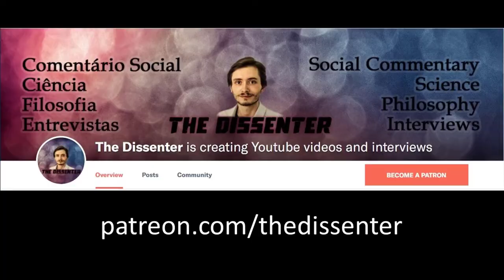#54 Robin Hanson: The Elephant in the Brain, Selfishness and Prosociality, Social Progress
Dr. Robin Hanson is an Associate Professor of Economics at George Mason University and a research associate at the Future of Humanity Institute of Oxford University. He’s also the author of books like The Age of Em, and The Elephant in the Brain.
In this episode, the conversation centers around the book The Elephant in the Brain. We talk about subconscious motivations; selfishness and prosociality; rationalizations; strong and weak social norms; personality variability and hidden motivations; conspicuous consumption; prestige status; bragging and self-esteem; costly signaling; self-deception; the social role of laughter; the limits of comedy; the social importance of gossip; the prosociality of nepotism; the social aspects of advertising; art and conspicuous signaling; charity, waste, and effective altruism; the social value of education; conspicuous effort and waste in medicine; the narrative of the self; enlightened self-interest; being humble; individual vs collective change; niche communities; capitalism and social progress; and related topics.

Time Links:
00:36  The elephant in the brain
02:30  Evolutionary perspectives on hidden motives
04:43  The Dissenter strikes back on disagreeable ends
08:04  Rationalizations
10:02  Selfishness and prosociality
12:49  We can get away with violating weak norms
14:11  Bragging about positive motivations
17:58  Adding personality variability to the picture
21:05  Conspicuous consumption
23:25  Signaling positive personality traits through material means
25:08  Prestige status
27:21 – Bragging and self-esteem
30:00  The drawbacks of costly signaling
31:25  Self-deception
33:22  The interpreter module
34:53  Norms as rationalizations
36:11  The social role of laughter
44:20  The limits of comedy
50:45  The social importance of gossip
55:26  The prosociality of nepotism
57:08  The social aspects of advertising
1:03:18  Art and conspicuous signaling
1:09:28  Charity, waste, and effective altruism
1:18:03  The social value of education
1:27:53  Thought experiment on a society of inconspicuous consumption
1:30:51  Conspicuous effort and waste in medicine
1:40:56  Reactions to the book
1:46:25  The narrative of the self
1:49:44  Enlightened self-interest
1:52:41  Being humble
1:57:56  Balance between subconscious drives and exerting control over them
2:04:27  Individual vs collective change
2:16:57  Niche communities
2:21:43  Modern life and personal identity
2:26:10  Capitalism and social progress
2:31:10  Where can you follow Dr. Hanson’s work?
O Dr. Robin Hanson é um Professor Associado de Economia da George Mason University e um investigador associado do Future of Humanity Institute da Universidade de Oxford. É também o autor de livros como The Age of Em, e The Elephant in the Brain.
Neste episódio, a conversa é centrada no livro The Elephant in the Brain. Falamos sobre motivações subconscientes; egoísmo e prossocialidade; racionalizações; normas sociais fortes e fracas; variabilidade de personalidade e motivações escondidas; consumo conspícuo; status de prestígio; relação entre gabarolice e autoestima; sinalização dispendiosa; autodeceção; o papel social do riso; os limites da comédia; a importância social da fofoquice; a prossocialidade do nepotismo; os aspetos sociais da publicidade; arte e sinalização conspícua; caridade, desperdício, e altruísmo efetivo; o valor social da educação; esforço conspícuo e desperdício na medicina; a narrativa do “eu”; interesse próprio iluminado; ser-se humilde; mudança individual vs coletiva; comunidades nicho; capitalismo e progresso social; e tópicos relacionados.

Follow Dr. Hanson’s work:
A HUGE THANK YOU TO MY PATRONS: KARIN LIETZCKE, ANN BLANCHETTE, BRENDON J. BREWER, JUNOS, SCIMED, AND PER HELGE HAAKSTD LARSEN, AND LAU GUERREIRO!